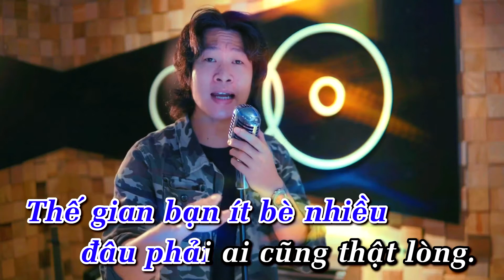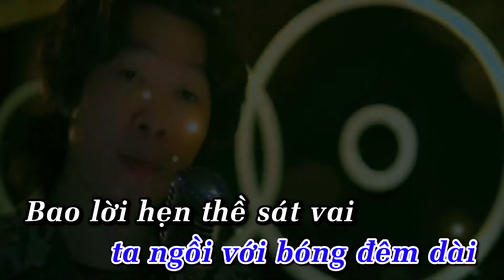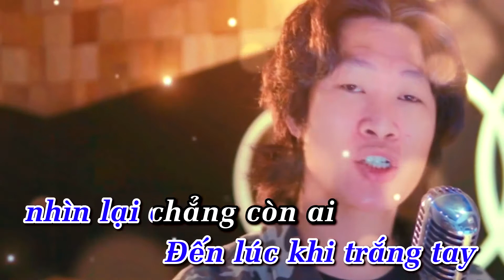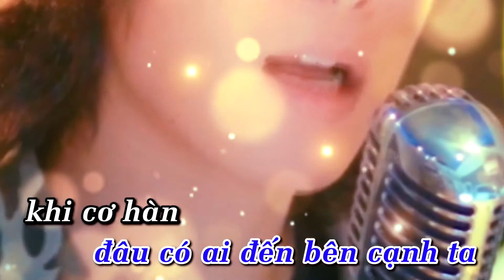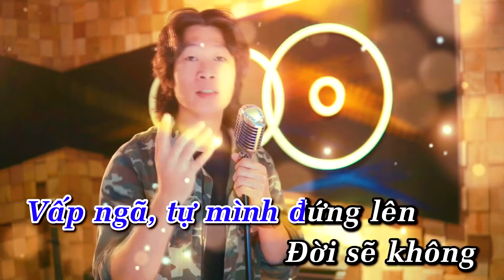KARAOKE VÌ TIỀN BỎ BẠN - A TỔ | NHẠC CHẾ VỀ ĐỜI